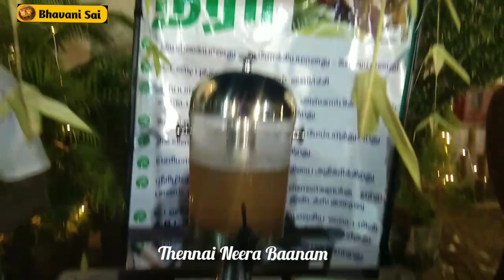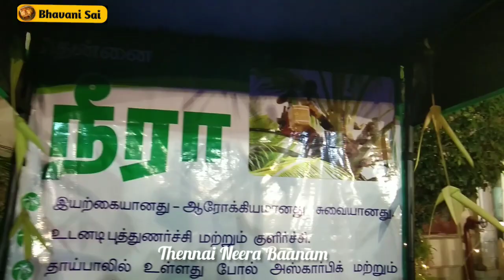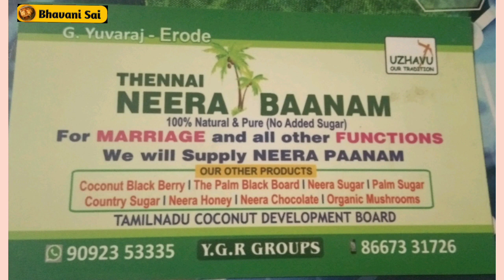நீரா பானத்தின் பலன்கள் என்ன? Start a Small Business with Small Investment ~ Bhavani Sai Channel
Bhavani Sai Channel: In this video we show you the Thennai Neera Baanam drink.. please watch and comment to win the 12K mobile..
Mr.Yuvaraj - Erode
Thennai Neera Baanam
Y G R Groups

100 days 100 Videos competition.
1st Prize: 10k to 12k worth Mobile Phone
2nd Prize: 5k to 6 worth Gift
3rd Prize: 2k to 3k worth Gift
and more exiting Consolation Prizes
10 to 15 persons. Super Gifts.
Please Watch and Catch the Prize.